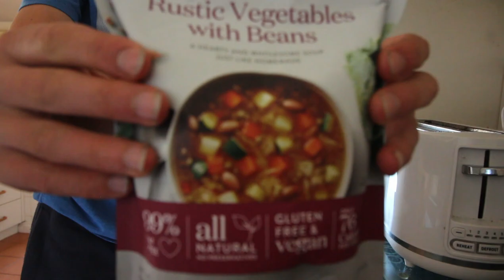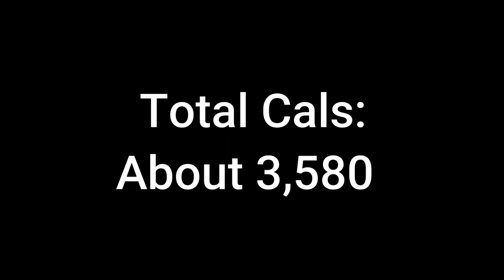Skinny Kid Bulking Up EP-9 | Deadlifts & Full Day Of Eating | Inspired By Joe Fazer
Welcome back to another Skinny Kid Bulking Up Episode where I show you guys my training, full day of eating, and what I do in a full day. If you have not yet checked out and watched my previous episodes of this series, I highly suggest you should! Hope you guys enjoy :)